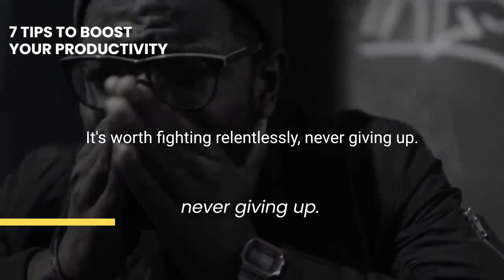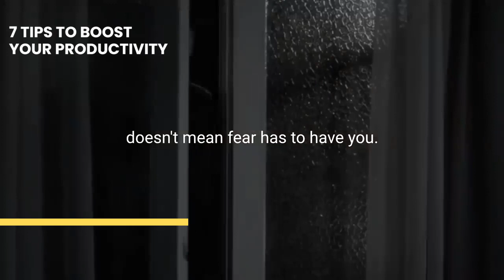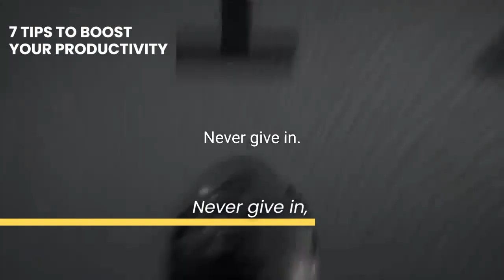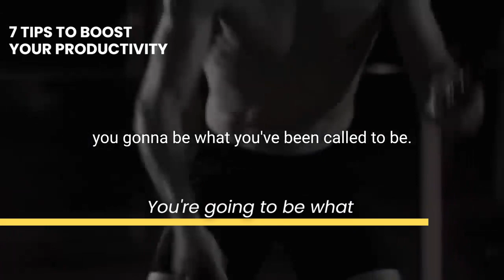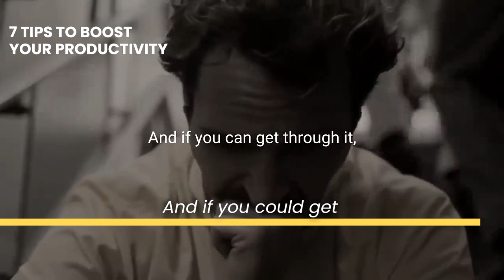fighting the battle of your life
WATCH THIS EVERYDAY AND CHANGE YOUR LIFE fighting the battle of your life